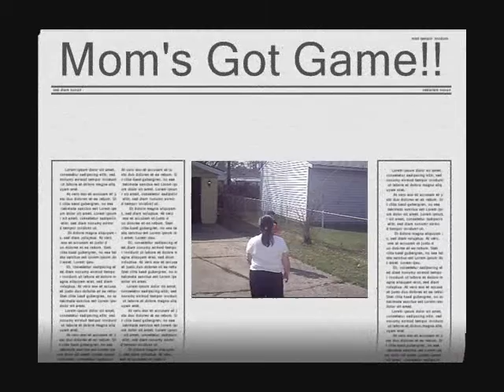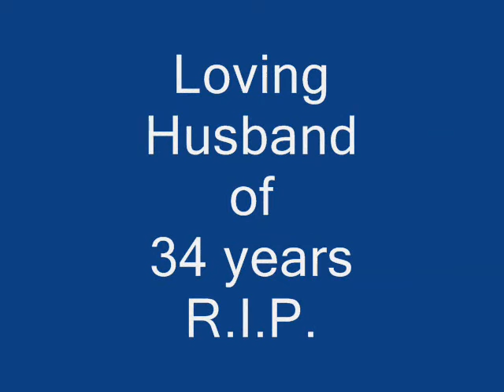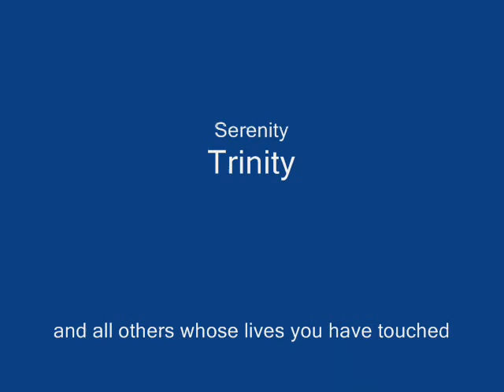american idol THE TRUE STORY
american idol
this is the true american idol story
so please watch and you will see what.

This MY american idol ... my mother
SANDRA S.  of  WARREN, MI
and VOTE
Please vote for Sandra S. of Warren,MI help this deserving mom win.